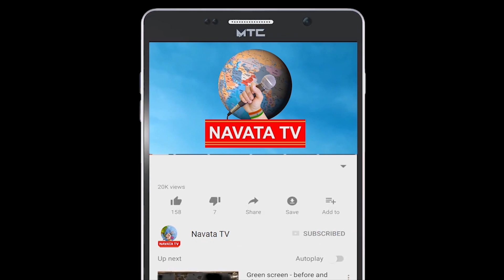అత్య అవసరం ఉంటే తప్ప బయటకి రాకూడదు @మున్సిపల్ కమిషనర్ సుజాత | Navata Tv